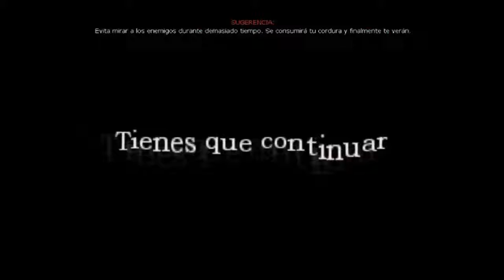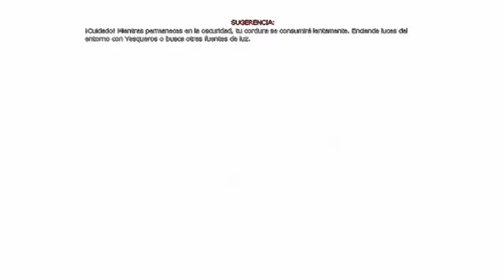TERROR CON AMIGOS - Amnesia: Evil House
ABREMEEE!

Espero que os guste chavales este video con un amigo mio.